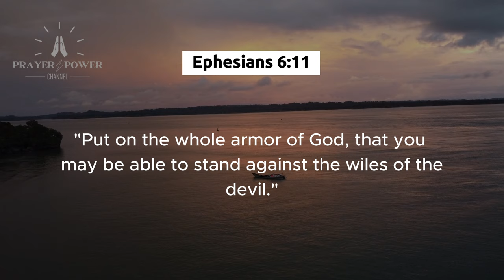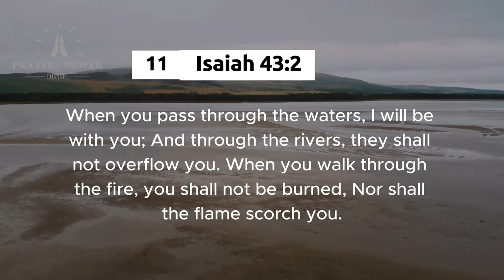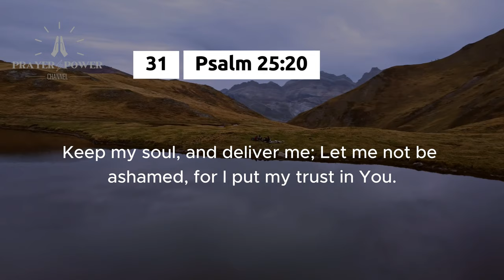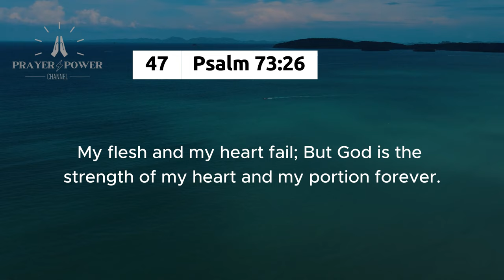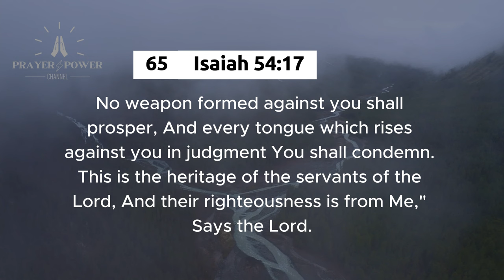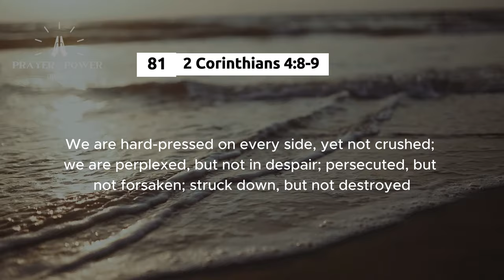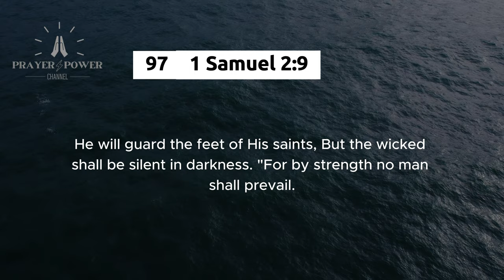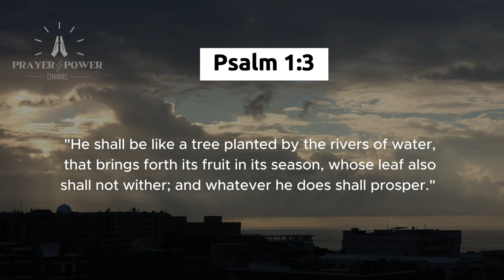BEST 100 BIBLE VERSES FOR PROTECTION | MORNING DEVOTIONAL PRAYER TO START YOUR DAY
Seeking protection scriptures? This video features 100 of the best (NKJV) verses in the Bible about protection.

Do you need a Bible? visit our Amazon store